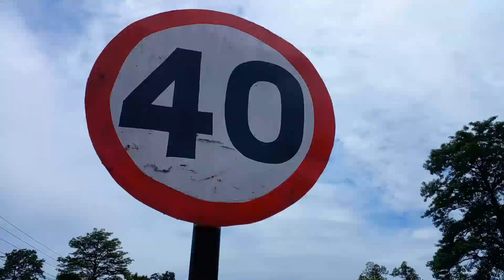Representing beltar ep.1 teaser.2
just for fun 😊 but soon I'm gonna represent my hometown (Beltar) on vlog🤞